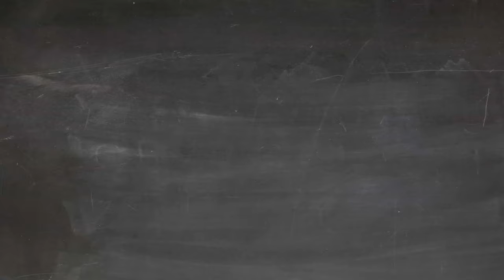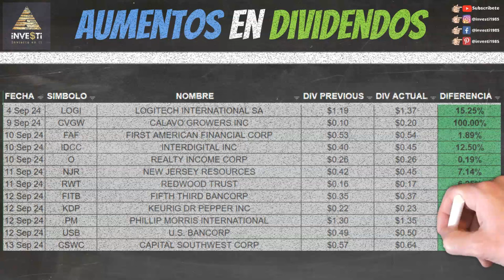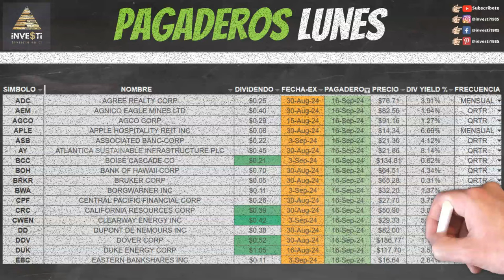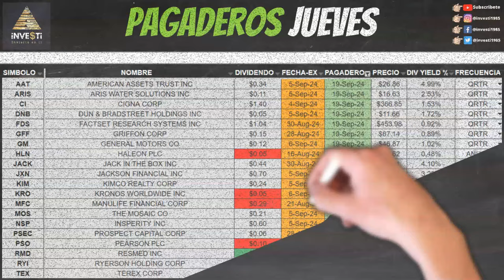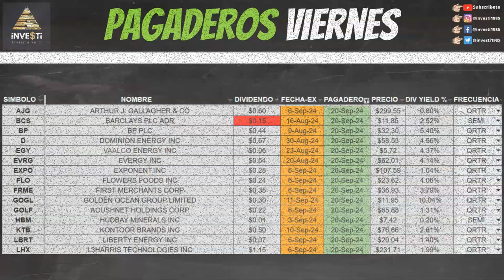El Mejor Plan Dividendos de Investi - Joey Ortiz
Recortes, Aumentos, Fechas pagaderas y Ex-Dividendos para la semana 16 al 20 Septiembre, 2024.

0:00 Bienvenida
0:13 ¿Qué cubrimos?
0:55 Descargo de Responsabilidad y Patrocinadores
1:40 Recortes de Dividendos ($HMY $ARI)
1:51 Aumentos de Dividendos ($LOGI $CVGW $FAF $IDCC $O $NJR $RWT $FITB $KDP $PM $USB $CSWC)
2:06 Ex Dividendos Lunes ($APH $ATAT $BSY $CINF $ECL $EXP $GDEN $HBAN $IBP $LRCX $PHM $VRT)
2:15 Empresas Pagando Lunes ($ADC $AEM $AGCO $APLE $ASB $AY $BCC $BOH $BRKR $BWA $CPF $CRC $CWEN $DD $DOV $DUK $EBC $ED $EL $EPR $FCNCA $FFBC $GIL $GOLD $GOOG $GOOGL $HSY $HUBB $HWC $IP $LZB $MCS $MRX $NEE $ONB $ORI $PII $PRGS $PTEN $PWP $SHYF $SLG $SLM $SSNC $STAG $TFPM $TFX $TW $UFPI $UMH)
2:42 Ex Dividendos Martes ($CRM $LAMR $VICI)
2:49 Empresas Pagando Martes ($ADEA $ADI $BALL $BERY $CION $CTVA $IPG $MCD $NYCB $PRGO $SF $SLGN $SWK $UHS $WEN $YOU $YUMC)
3:00 Ex Dividendos Miércoles ($ASO $AVGO $BBY $ELME $HPE $KFY $KLIC $SNV $SWBI $UWMC $VAC)
3:10 Empresas Pagando Miércoles ($AVY $EA $EQIX $FF $ICL $JWN $LIN $NOC $ODFL $PJT $POWL $RBA $SBAC $SW $VFC)
3:21 Ex Dividendos Jueves ($AHR $ALEX $ALLE $DIN $DKS $EPM $FAF $GMRE $GSM $IFF $OMC $PLTK $QSR $RCL $ROIC $VST)
3:34 Empresas Pagando Jueves ($AAT $ARIS $CI $DNB $FDS $GFF $GM $HLN $JACK $JXN $KIM $KRO $MFC $MOS $NSP $PSEC $PSO $RMD $RYI $TEX)
3:46 Ex Dividendos Viernes ($DX $ES $LOGI $NJR $RWT $STX $WRB)
3:57 Empresas Pagando Viernes ($AJG $BCS $BP $D $EGY $EVRG $EXPO $FLO $FRME $GOGL $GOLF $HBM $KTB $LBRT $LHX $LYG $MATV $MLI $NAVI $NTES $OTEX $PDM $PX $R $RGP $STE $TAP)
4:14 Otros Videos